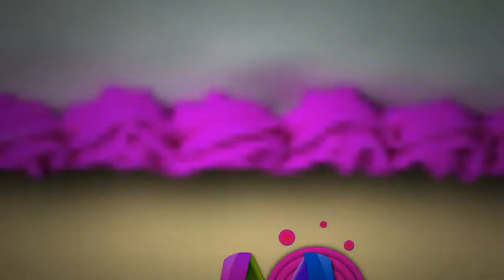Gianpaolo | Happy Birthday Gianpaolo || Happy Birthday To You ! ✅ 🎁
Over 10,00,00 Personalized And Custom And Animation MySweetheartWishes Video. Rock And Roll And Celebrate!